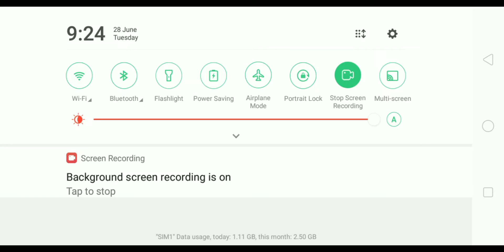bolero camper DJ party ||Indian heavy driver||enjoy the bolero camper DJ party